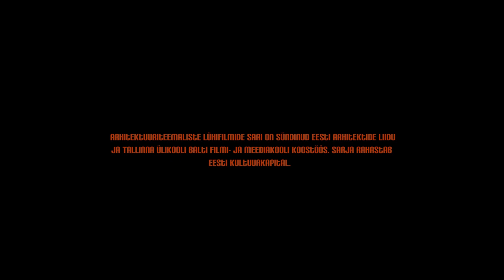Kolmas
Film KOLMAS on toodetud BFMi ja EALi koostööprojektina KULKA 2012.a. arhitektuuripreemia nominendist: TARTU TERVISHOIU KÕRGKOOL. Režissöör Maria Reinup.

Stsenaarium: Greta Varts/ Maria Reinup
Produtsent: Anni Aguraijuja
Režissööri assistent: Maria Kljukina
Operaator: Sten-Johan Lill
Steadicam: Siim Kaarel Saluri Kunstnik: Anni Lindal
Helioperaator: Karel Otstavel
Helirežissöör: Indrek Soe
Montaažirežissöör: Mirjam Jegorov
Helilooja:Trentemøller, esitaja Trentemøller feat. Sune Rose Wagner of The Raveonettes
"Deceive".
Produktsiooni assistent: Kristofer Piir
Osades: Kairit Krass ja Madis Kats

Asukoht Nooruse 5, Tartu
Tellija Tartu Tervishoiu Kõrgkool
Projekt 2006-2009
Valminud 2012
Arhitektid Indrek Peil, Siiri Vallner (Johannes Feld, Andro Mänd, Sten-Mark Mändmaa, Ragnar Põllukivi) / KAVAKAVA
Sisearhitekt Tarmo Piirmets / PINK
Konstruktorid Ivar Muuk, Andres Hirve / PIKE